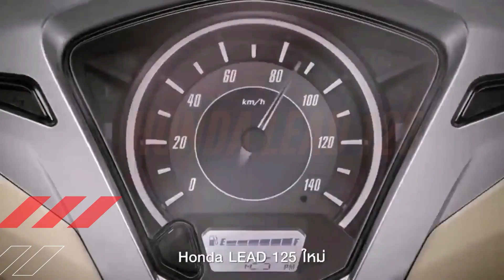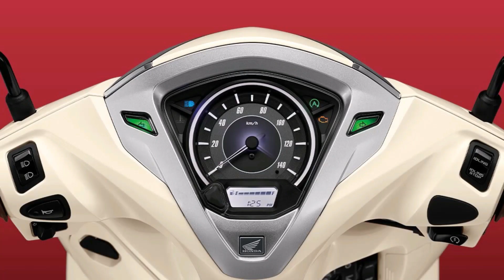NEW HONDA LEAD 125 Specifications and Features | MOTO-CAR TV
Introducing NEW HONDA LEAD 125 | Specifications and Features